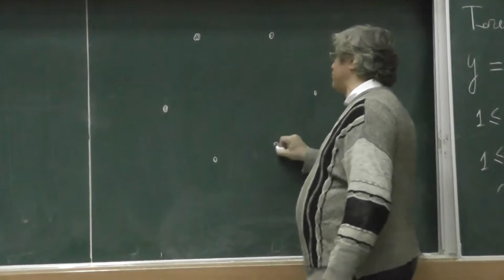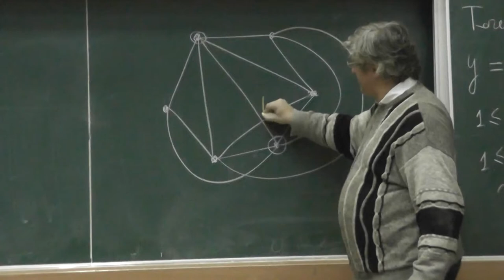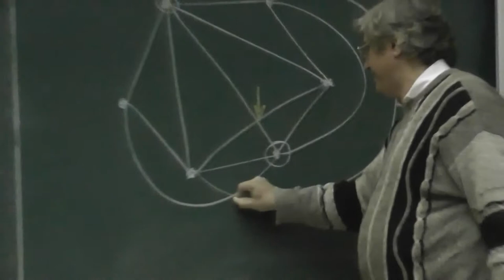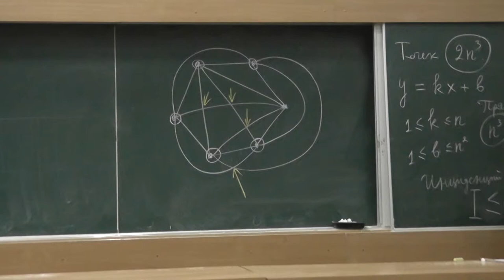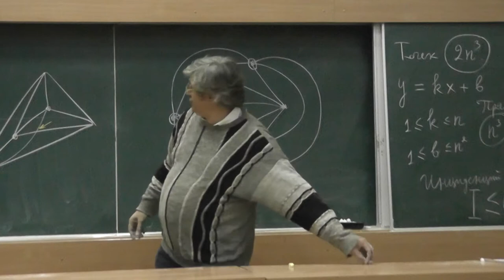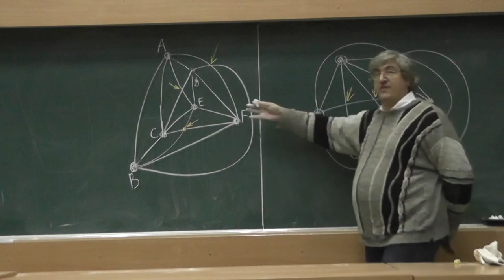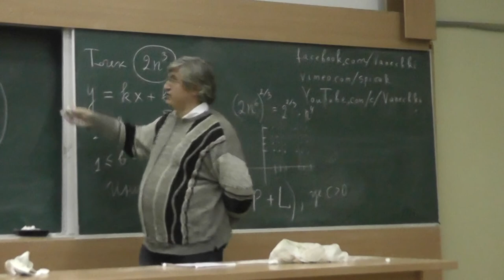11 Полный граф на 6 вершинах можно нарисовать с тремя пересечениями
Лекция Малого мехмата МГУ 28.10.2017. Александр Васильевич Спивак.